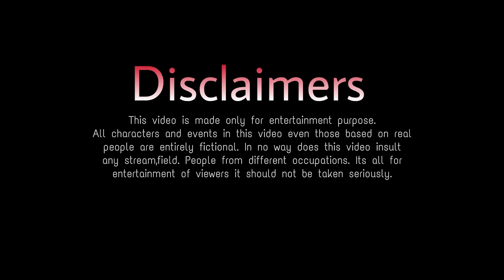Tera Yaar Hoon Main|Heart Touching Friendship Story|A True Friendship Story|Best Friendship Story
Song Credits
Singers : Yumna Ajin
Keys : Misjad Sabu
Camera : Jaleel
Editing : Shamsu Mamburan
Mixing : Misjad Sabu
Shooting : Kjk Studio
Ajin Production

Cast : Shobha,Alina,Puja,Gauri,Neha,Soma,Ruth & Deep
Cinematography By : Sunny
Written By : Album Creation
Edited By : Yuvraj Biswakarma